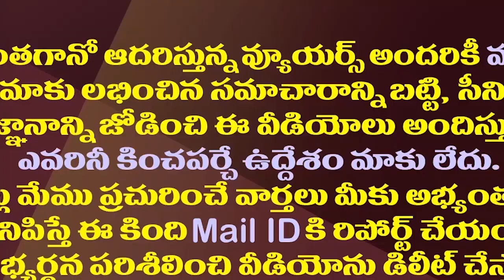ఉత్తరాంధ్రకు ముందే అమరావతి పాదయాత్రకు తెనాలిలోనే లొల్లి| Tension In Amaravati Padayatra Near Tenali